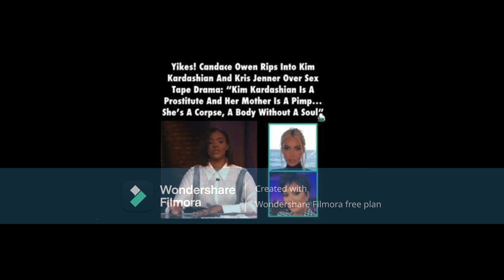See What Candance Owens Had TO SAY ABOUT Kim Kardashian & Her Mom/Momanager Kris Jenner ItsJuicyYall